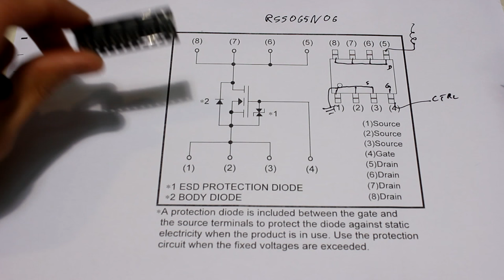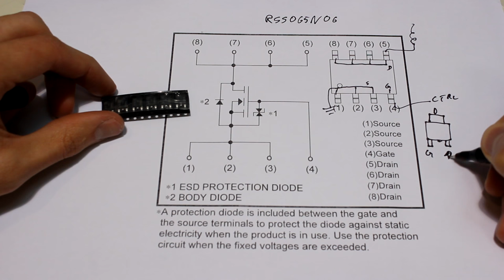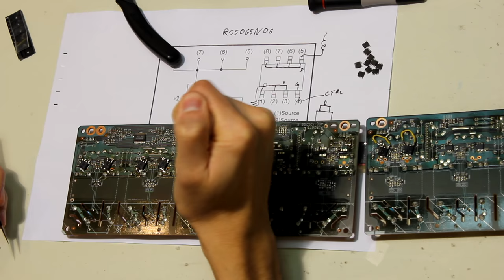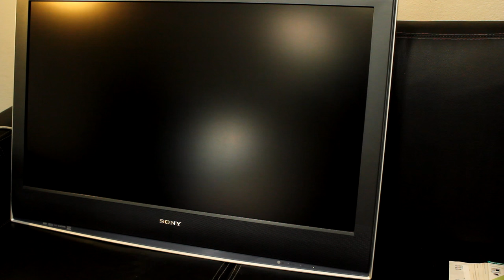How to repair a Sony LCD TV inverter board (backlight mosfet replacement)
Replacing the MOSFET in the backlight power inverter of a CCFL-backlit Sony LCD TV.